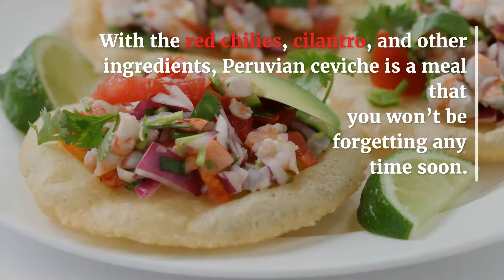Peruvian Ceviche: Everything You Need to Know About Peru’s Main Raw Fish Dish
Have you ever had Japanese sashimi? Peruvian ceviche is kind of like that. It’s raw seafood that has been marinated in lime and lemon juices.

If you’ve never had raw fish before don’t let the dish scare you. Measures are taken to get rid of the bacteria in the fish. The citrus juices for one are enough to burn off most of it.

The popular Peruvian dish is also much more than just raw fish. With the red chilies, cilantro, and other ingredients, Peruvian ceviche is a meal that you won’t be forgetting any time soon.